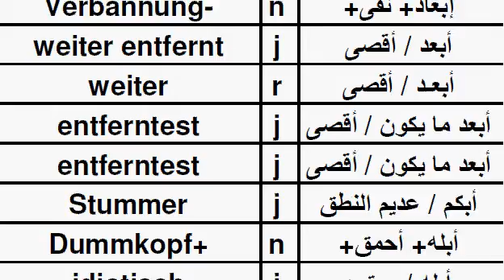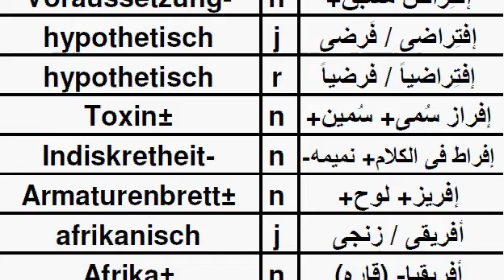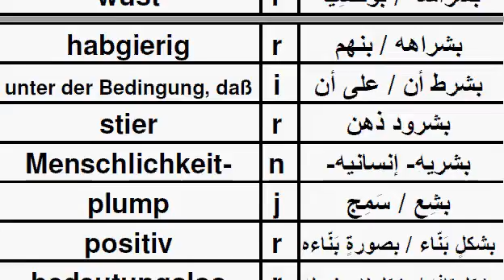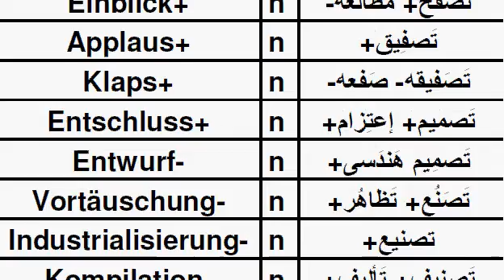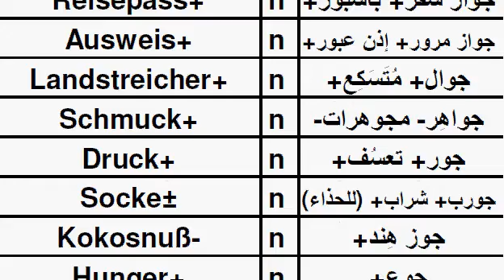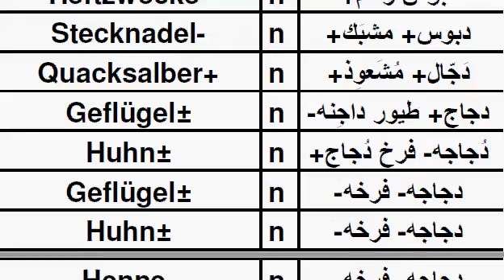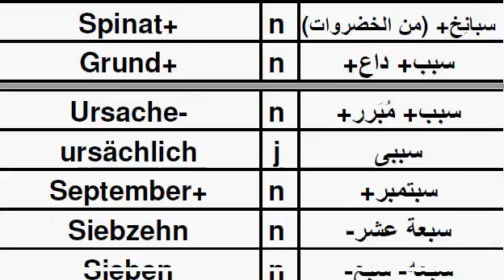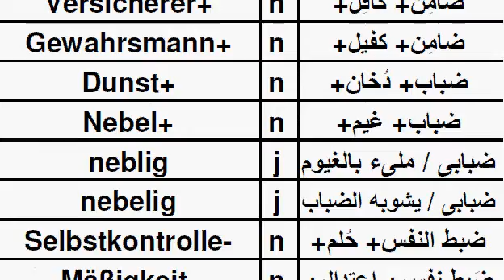TAG01أص قاموس عربي ألماني, Arabisch Deutsch Wörterbuch